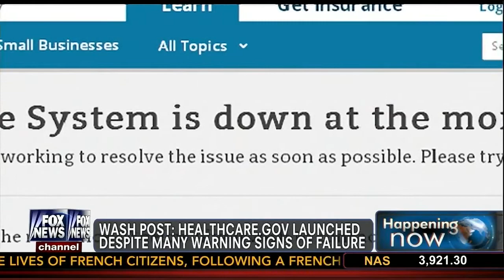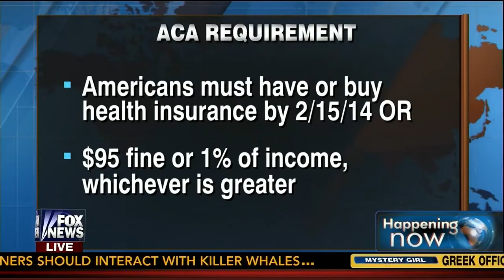Weekly Standard's John McCormack on Failed Obamacare Rollout